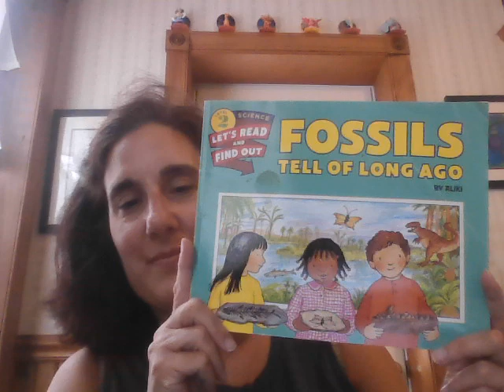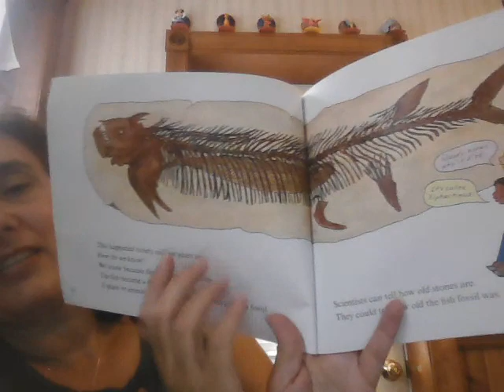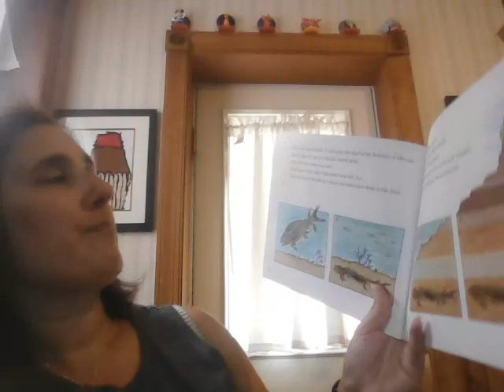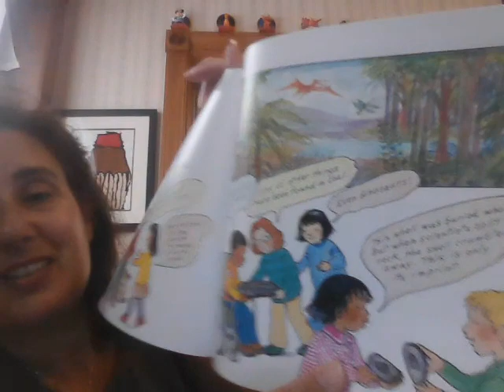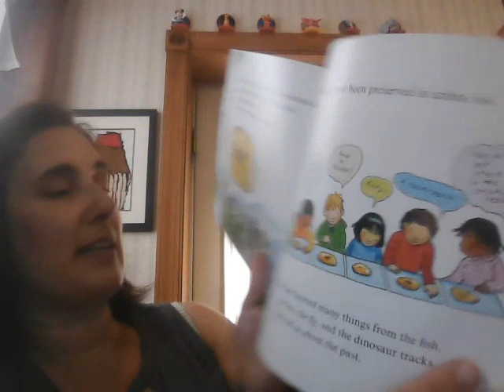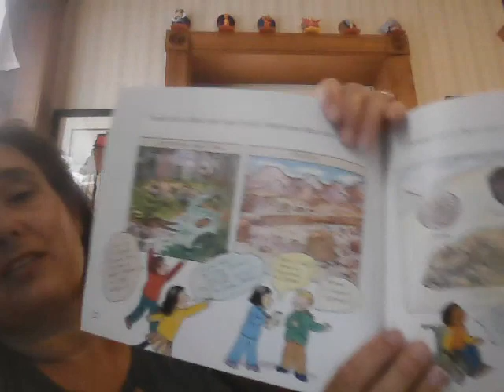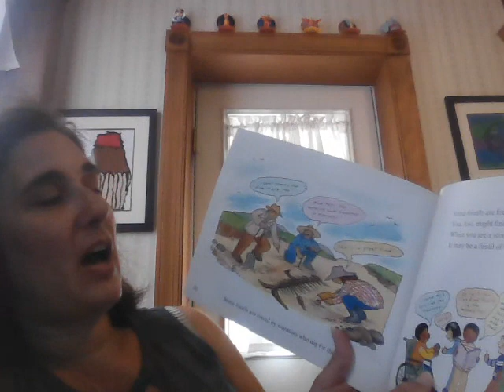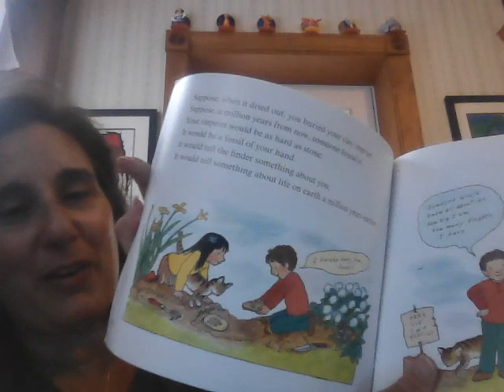Fossils Tell of Long Ago by Aliki